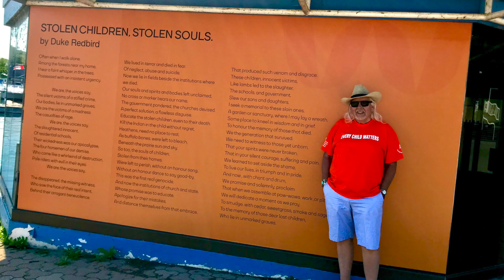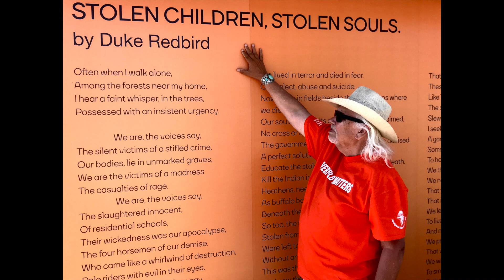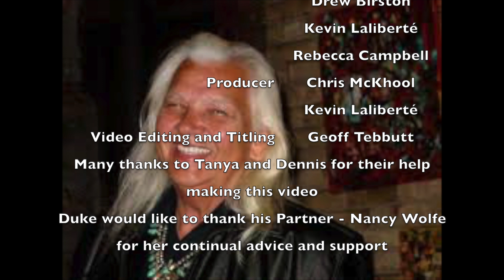THE ELDER OF THE LAND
This song was written as a Tribute to my friend and Mentor - Elder Duke Redbird. The song was re-recorded in the Spring of 2021 by Kevin Laliberté and Rebecca Campbell - Produced by Kevin Laliberté and Chris McKhool.
Featured in this video are some of many paintings and sculptures produced by Duke Redbird and his son - Jay Bell Redbird: this is the only place in the world to see all of these works assembled.
If you would like to know more about Elder Duke Redbird - pleaser visit his web